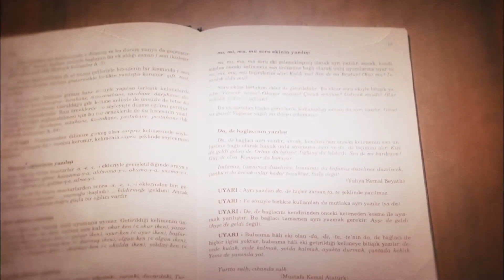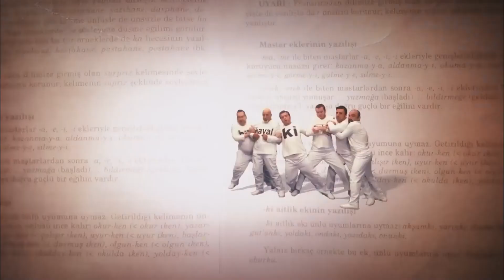Şahap Senin Memleket Nere? | İşler Güçler (Bipsiz)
Fıstıkçı Şahap'ın Dramı!

İşler Güçler başa sarıyor!
Ekibimiz tek vücut. Hepsinin ağzında aynı cümle: Bu senaryonun çekilmesi lazım!
Ama küçücük bir problem var. Hangi senaryo?
Şenol ve Hakkı yeni projeler peşinde. Ahmet 'kendiyle' hesaplaşmasını tamamlamak istiyor. Sadi Zeynep'e açılma planları yaparken, Murat bir gülümsemenin peşinde koşturdukça koşturuyor.

Ahmet, Murat ve Sadi film çekme hayalleri kuran ve yeterli parayı toplamak için ‘Meslek Hikayeleri’ adlı belgesel-programda sunuculuk yapan üç aktördür. Amaçları bu programdan para topladıktan sonra gişe rekorları kıracak bir film çekebileceklerdir fakat çektikleri program yayınlanmayınca daha iyi bir bölüm çekmek için kolları sıvarlar. Ahmet, başrol oynadığı günlerin özlemini çekmekte, mazideki başarılarının göz ardı edilmesinden şikayet etmektedir. Kendisinin artık tanınmadığını düşünmekte ve bu yüzden herkese sitem etmektedir. Murat, mesleğinin gereklerini yapmaya çalışırken , kendisini terk etmiş olan eski sevgilisiyle beraber çalışmanın zorluklarını yaşamaktadır. Sadi, gümrük memurluğunu oyuncu olmak için bırakmış, para dertleri ve ailevi sorunlarla uğraşmaktadır. Figüranlık yaptığı dizisinden başka gelir kaynağı olmayan Sadi için ‘Meslek Hikayeleri’nin yayınlanması ve ücretlerini almaları çok önemlidir. Bu sıra da programın Yapımcısı ve yapım ekibi işleri kolaylaştırmamakta güçleştirmektedir.

Yapım: Limon Film
Yapımcı: Hayri Aslan
Yönetmen: Selçuk Aydemir
Senaryo: Selçuk Aydemir, Osman Edip Tekin, Onay Durgun

Künye;

Yapım: Limon Yapım
Yapımcı: Hayri Aslan
Yönetmen: Selçuk Aydemir
Senarist: Selçuk Aydemir